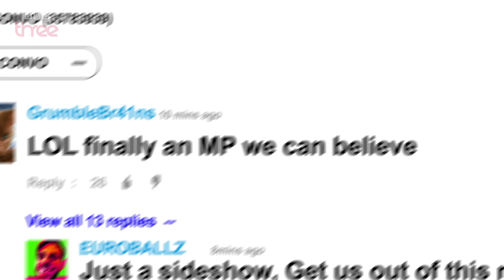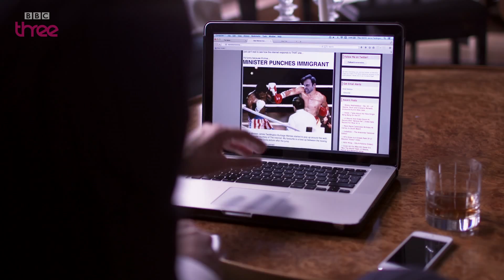Barnaby at the Oxford Union | The Revolution Will Be Televised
After taking some herbal highs Barnaby reveals his true self to the students at Oxford.